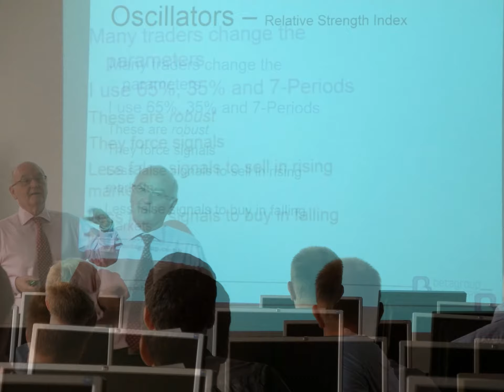Prague Prop Traders Boot Camp Day 2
On Day 2 I took the candidates through essentials of technical analysis (most already knew a fair bit) some good techniques and money management objectives. For the next two days they will trade on our simulator which has five markets covering two weeks of action over the two days. We will then evaluate them and choose those who will be offered a job as a prop trader in the firm.